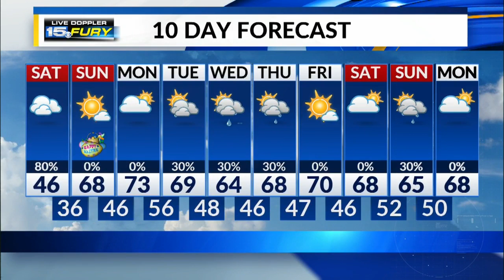Saturday Morning Forecast Update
Moderate to heavy rain continues today